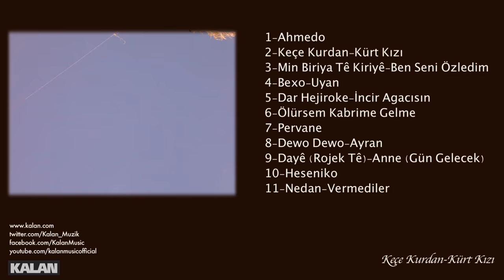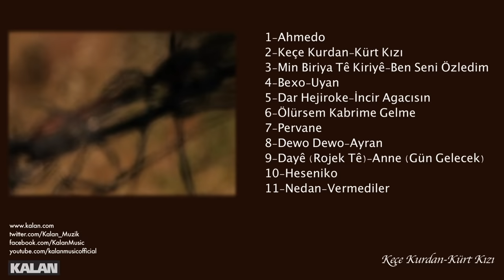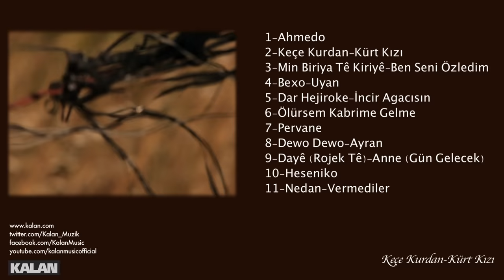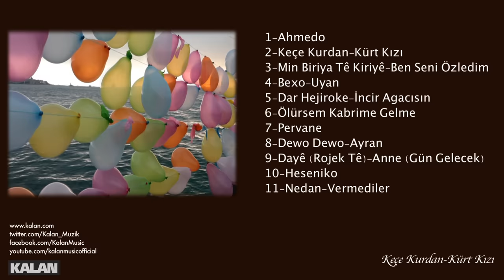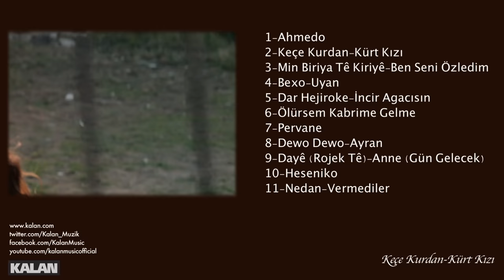Aynur - Keçê Kurdan I Keçe Kurdan © 2004 Kalan Müzik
Söz: Şivan Perwer

Düzenleme: Kemal Sahir Gürel
Osman Aktaş: Kaval
Engin Arslan: Cümbüş, Bağlama
Mehmet Akatay: Perküsyon
Ertan Tekin: Zurna
Kemla: Keman Grubu
Vokal: MKM Vokal Grubu
Stüdyo: Sound
Miks: Alper Çakır
Kayıt: Nail Yurtsever, Sedat Biter

Keçê biner çerxa cîhan
Zor girêdane me re zor
Jin çû ne pêş pir dixwînin
Edî qelem ket şûna şûr

Keçê em dixwazin bi me re werin şêwrê
Dilo em dixwazin bi me re werin cengê

Hayê hayê em keçikê kurdan in
Şêrin em li cengê em li hêviya merdan in
Hayê hayê em kulîlkê kurdan in
Derdê nezana berbendî serhildan in

Serê xwe rake keça kurdan
Dil û cegerêm heliyan
Ka niştiman ka azadî
Ka dayika me sêwiyan

KÜRT KIZI sözleri ile ;

Kızlar kalkın sesinizi duyurun dünyaya
Zor şeyler de bekliyor sizi zor şeyler
Kadınlar artık öndeler ve okuyorlar çünkü
Artık kılıcın yerini kalem aldı

Kızlar biz istiyoruz ki bizimle aydınlığa gelin
Kızlar biz istiyoruz ki bizimle kavgaya gelin
Evet biz kürt kızıyız
Aslanız canlıyız erkeklerin umuduyuz
Biz kürtlerin gülüyüz

Cahillerin derdinden başkaldırdık
Başını kaldır kürt kızı
Kalbim yüreğim eridi
Hani ülke hani özgürlük
Hani biz yetimlerin annesi

Biz kürtlerin gülüyüz
Cahillerin derdinden başkaldırdık